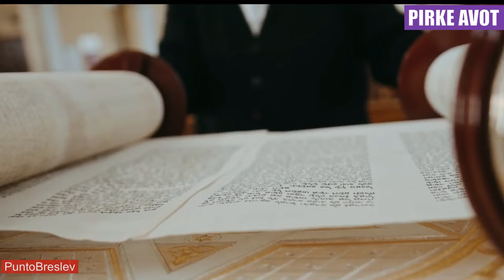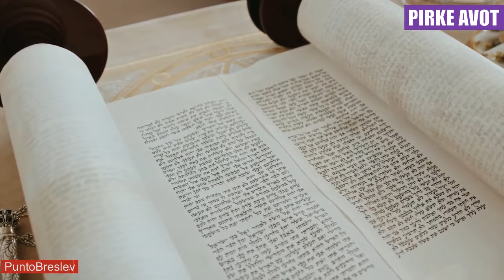🛑 Descubre: Pirke Avot 1.1-8 / Ética de nuestros Padres / Talmud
Video en vivo, 7PM; traigan sus preguntas.  Ética de nuestros padres: esta sección de la Mishná es uno de los textos judíos más conocidos y citados. Generalmente traducido como “Ética de nuestros padres”) es uno de los textos judíos más conocidos y citados.

Resumen del estudio: Pirkei Avot consiste principalmente en breves declaraciones atribuidas con mayor frecuencia a rabinos que vivieron alrededor del comienzo de la Era Común. Pero ahí termina el parecido. Mientras que la mayor parte de la Mishná se ocupa de la jurisprudencia, Pirkei Avot nos presenta una serie de principios éticos articulados por los rabinos cuyas opiniones legales aparecen en otras partes de la Mishná. Pirkei Avot sirve así como una introducción a las cosmovisiones generales de estos rabinos, a quienes de otro modo conoceríamos solo a través de sus decisiones legales.